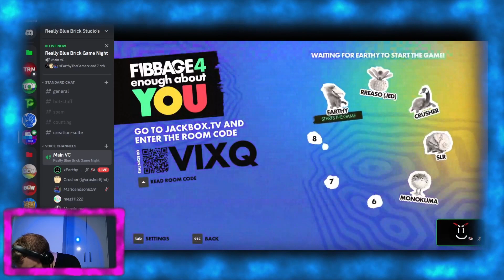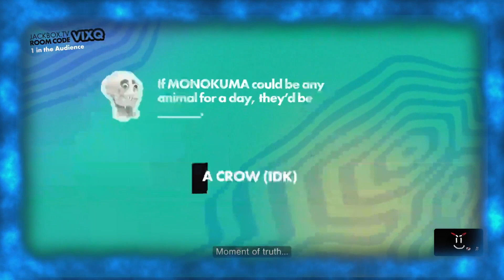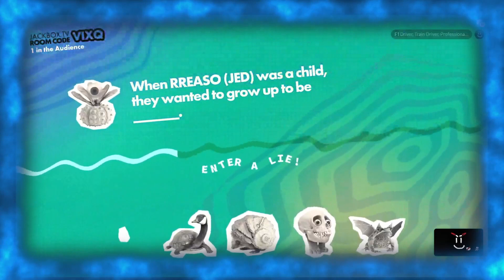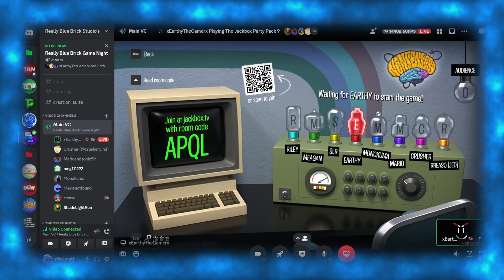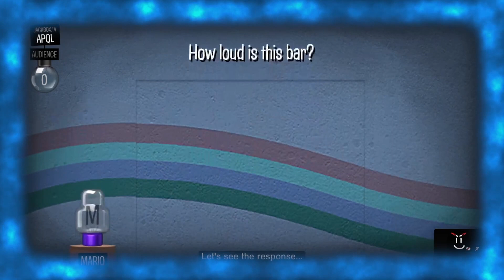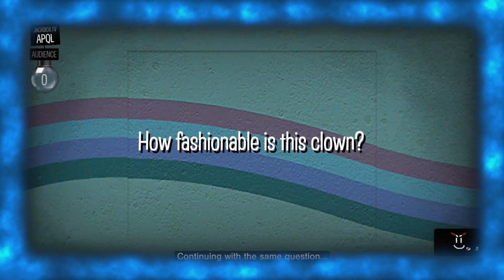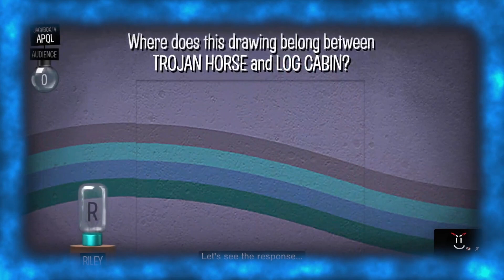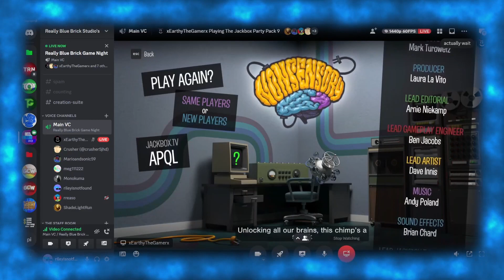"How Loud is Le Quiet Fart?" [Really Blue Brick Game Night S10E8]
On tonights episode, A little bit more from fibbage enough about you along with some Nonsensory